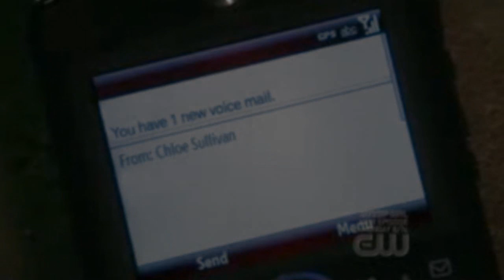Chlark-Chlavis I don't care Part 1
Hi, so this is a vid request by Omegadude11
the storyline is , clark and chloe are together , but clark sees chloe with davis and thinks that she is cheating him, so he left her and he says that he doesn't care for her anymore, and in that time davis is a support for her, and by the end clark tries to kill davis but he don't dies and chloe then finds out and is angry with clark , but then chloe finds out that davis is doomsday and when davis go see her , he becomes doomsday and tries to kill her , but chloe calls clark although he doesn't answer and see he has a message of her, and that's about it! :D, hope you liked it! :D,,please let me know what you think :D

ps : wait for part 2